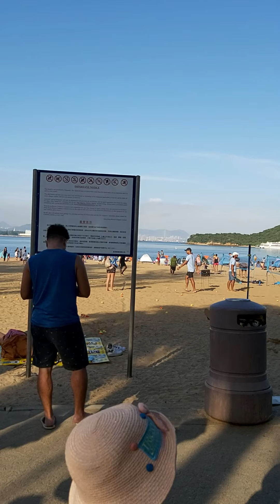april 30 holiday in discovery bay...